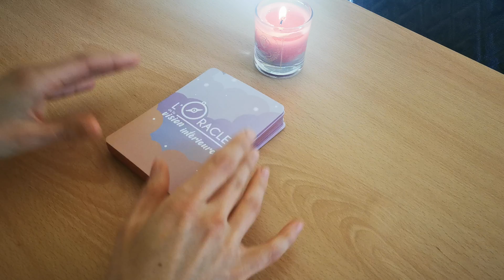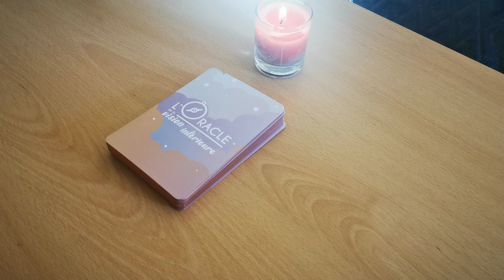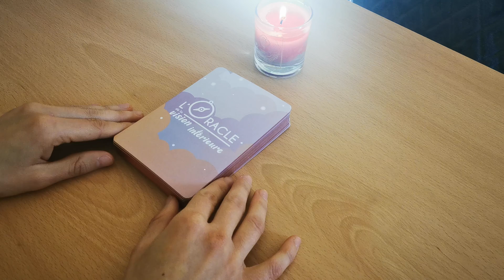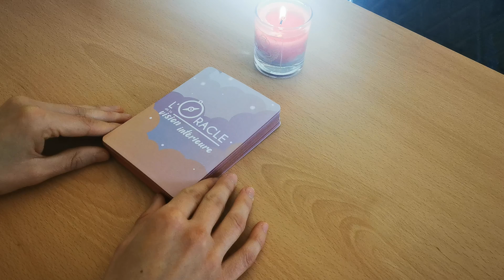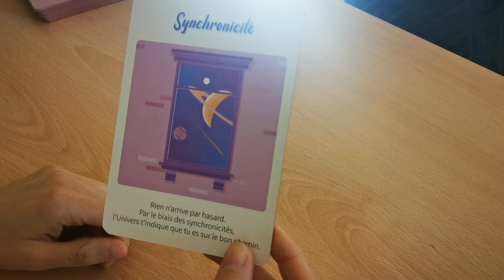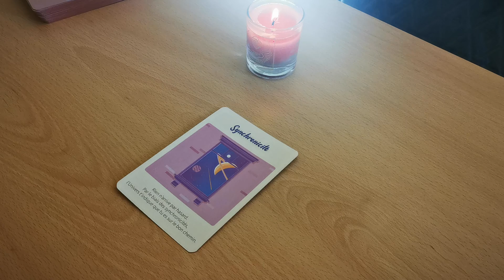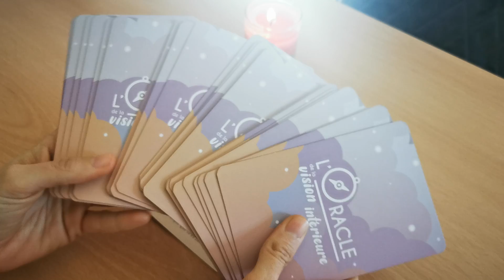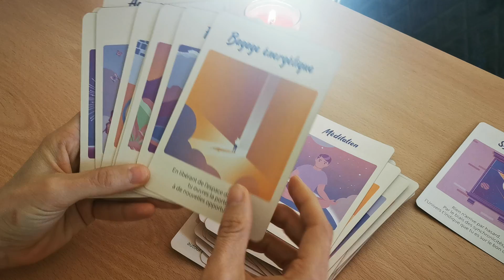🕯️Situation Mondiale: où va t-on ? | Messages médiumniques et Guidance express 🔮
🕯️Bonjour et bienvenue dans cette canalisation directe avec les plans supérieurs concernant la situation mondiale actuelle. Je vous transmets mes ressentis sur la situation actuelle à travers les messages que je reçois de la part de mes guides spirituels. N'hésitez pas à me donner votre avis sur la situation 🙏

🔮Pour pré-commander mon Oracle, "L'oracle de la Vision Intérieure" (sortie le 3 février 2022):

Morgane
Médium - Cartomancienne
Praticienne en énergétique spirituelle depuis 2013

Médiumnité, channeling, messages des guides spirituels, guides spirituels, médium, voyance, tarot, oracle, spiritualité, nouveau monde, situation mondiale, plans subtils, messages, anges gardiens, chemin de vie